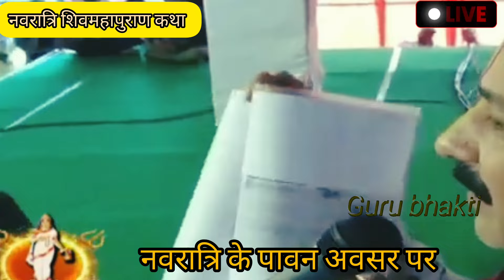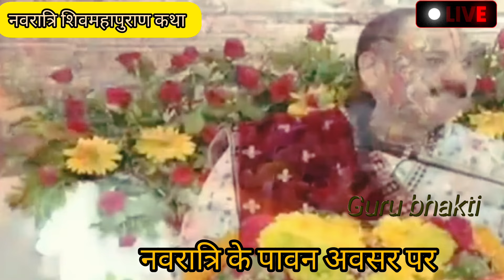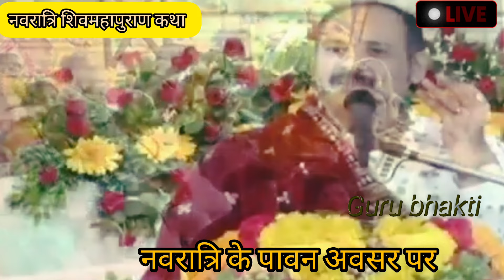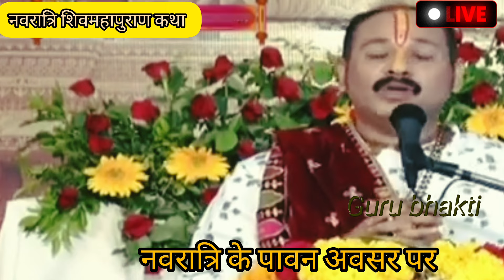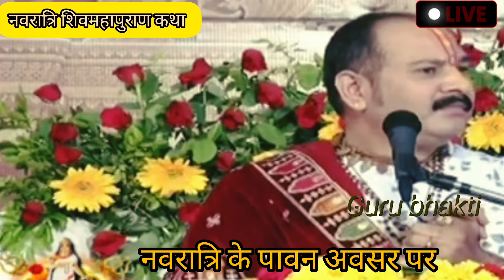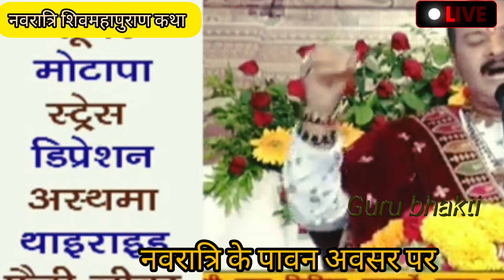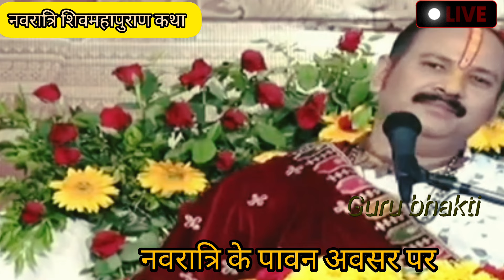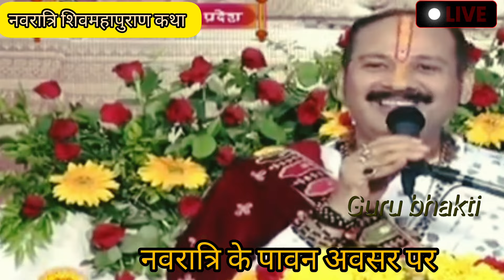Live🔴Day-2 श्री नवरात्रि शिवमहापुराण कथा पूज्य पंडित प्रदीप मिश्रा | Navratri shivmahapuran katha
आज कथा का दूसरा दिवस है  पूज्य पंडित प्रदीप मिश्रा जी की कथा नवरात्रि के पावन दिवस पर

Day-2 shree mandodari shiv mahapuran katha, Mandsaur

katha
pradeep mishra ji shiv mahapuran
katha live
katha today
katha Maharashtra
pradeep mishra ji shiv mahapuran katha
Panjab

Day-2 shree  navratri shiv mahapuran katha,Mandsaur

educaional or personal use tips the